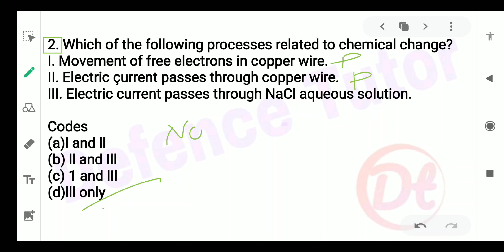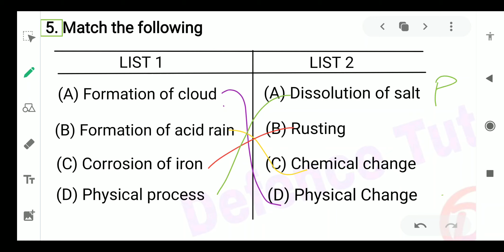L-7|UPSC-NDA|PHYSICAL and CHEMICAL CHANGES|QUESTION|nda previous year question|Nda chemistry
In this lecture I have discussed about Question of the chapter Physical and Chemical Change. Here after discussing the concepts I have solved so many problems related to the concept and the NDA.

Nda chemistry
nda chemistry
NDA chemistry

nda chemistry questions, nda chemistry questions in hindi, nda chemistry questions with answers, nda chemistry question paper, chemistry nda important questions, chemistry nda important questions in hindi

physical and chemical changes, physical change, chemical change, difference between physical and chemical change, manocha academy, manocha, sandeep manocha,

Smart learning, Smart learning for all, Education, Study, Learn, Animation, Chemistry (Field Of Study), Chemical Change, Physical Change, Physical and Chemical Changes, science, tutorial, lesson, aumsum, aum sum, aumsum time, it's aumsum time, its aumsum time

UPSC NDA, SSC MTS, NCERT SCIENCE